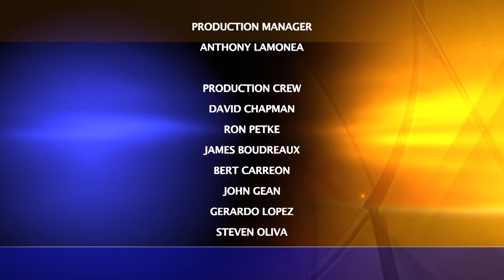Charter-Cox Local Edition with San Diego City Councilman Mark Kersey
Charter-Cox Local Edition Host Brad Pomerance interviews San Diego City Councilman Mark Kersey about homelessness and housing.